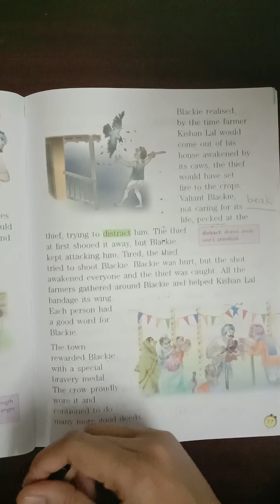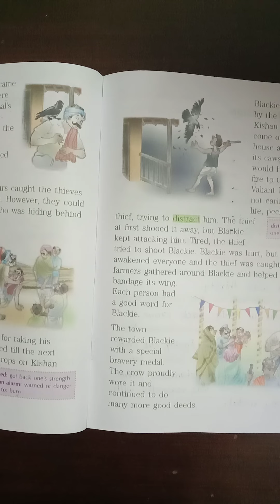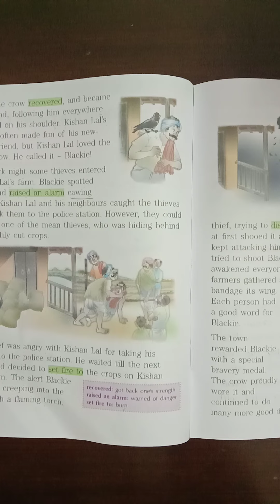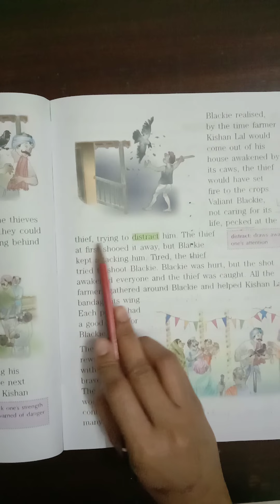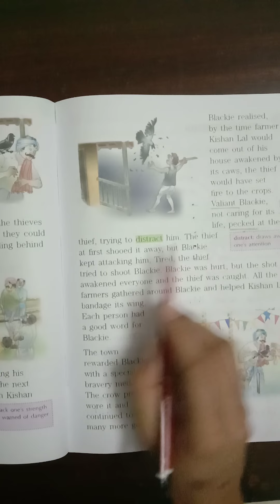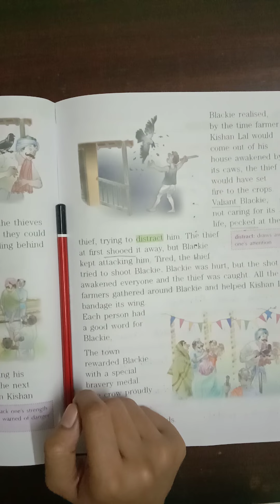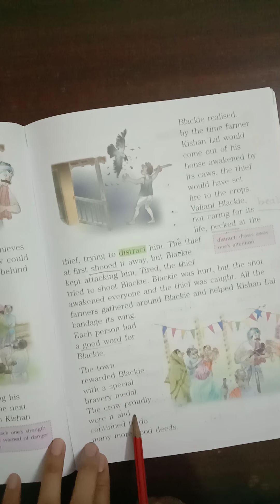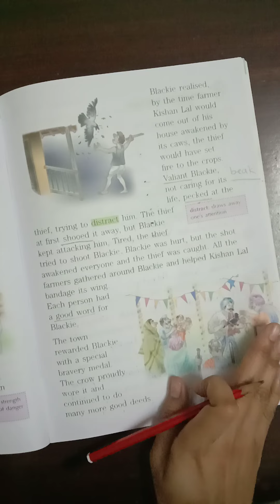blackie clever crow 3